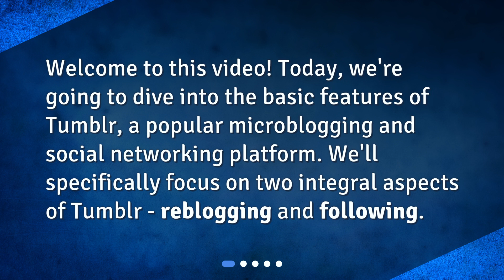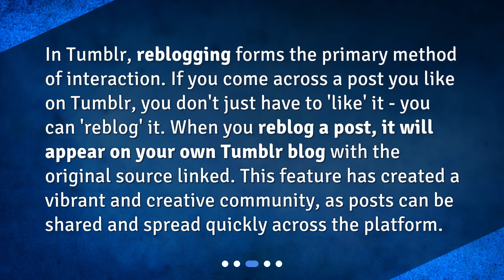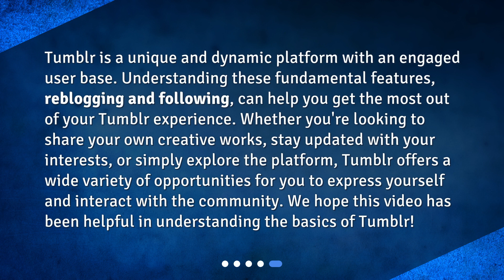Understanding Tumblr: Basic Features Explored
Can you explain the basic features of Tumblr, such as reblogging and following? • Get the most out of your Tumblr experience with this video guide! Learn about the basic features of Tumblr, including reblogging and following, and discover how to curate your own personal feed. Whether you're a seasoned Tumblr user or new to the platform, this video will help you navigate the vibrant and creative community of microblogging and social networking.

00:00 • Understanding Tumblr: Basic Features Explored
00:21 • What is Tumblr?
00:52 • What is Reblogging on Tumblr?
01:21 • How does Following Work on Tumblr?